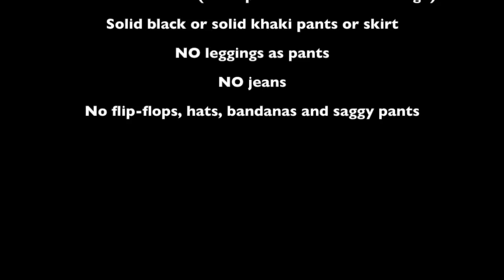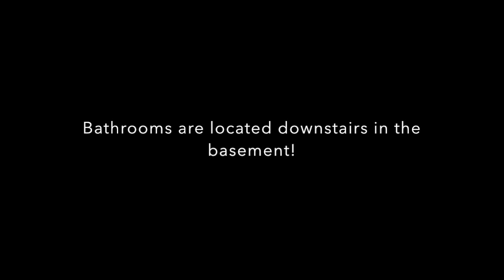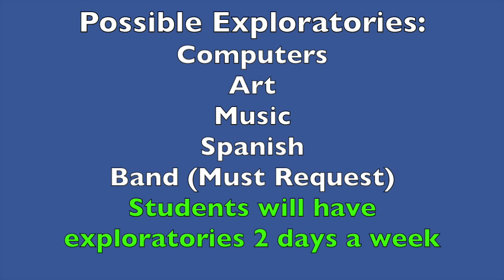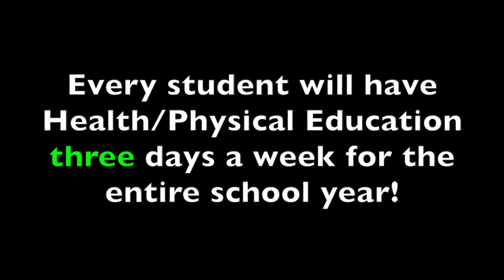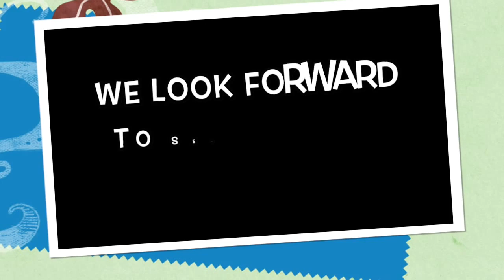The Life of a 5th Grader